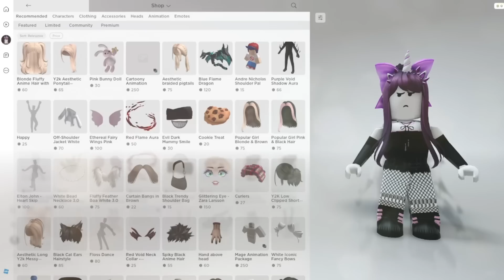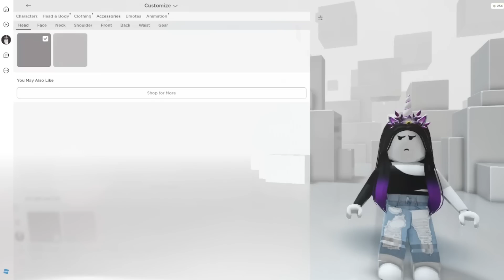LES SŒURS LICORNES BELLA ET ROSA SUR BROOKHAVEN RP! (Roblox)